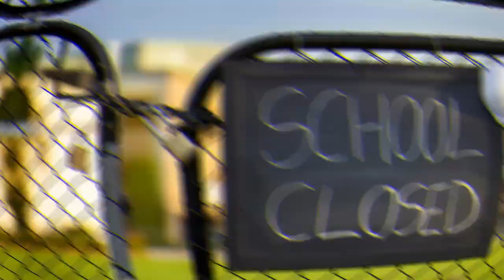केंद्र सरकार अगले अनलॉक में 1 सितम्बर से स्कूल खोलने की दे सकती है अनुमति